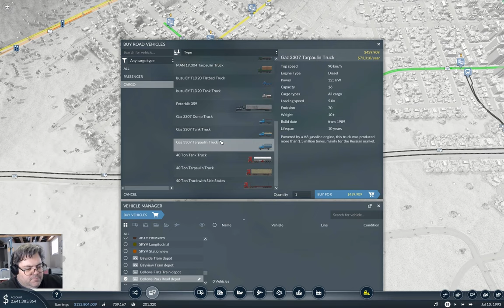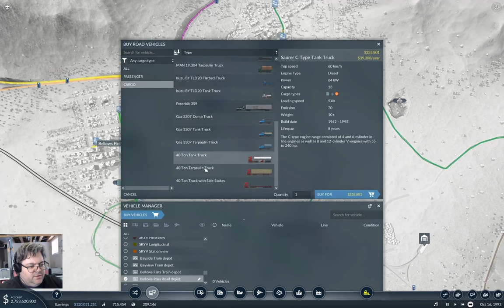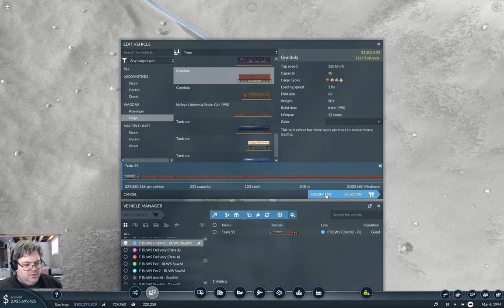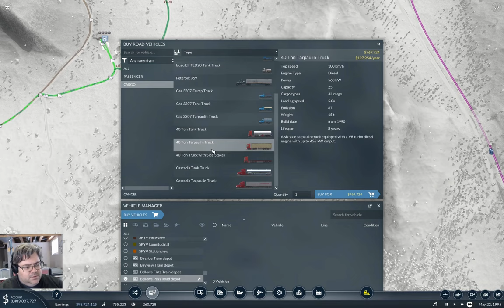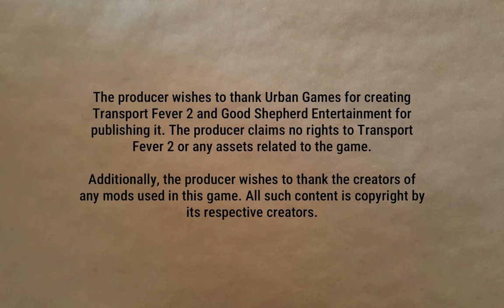Tools For Bellows | Flattop County 35 | Transport Fever 2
Inwhich tools are delivered to Bellows. Also in which construction materials may be created and delivered somewhere.